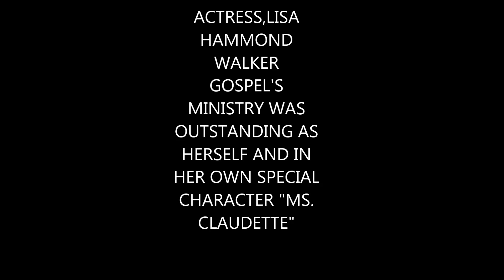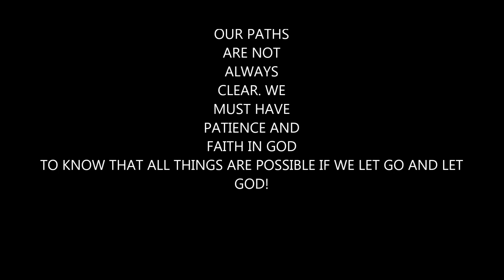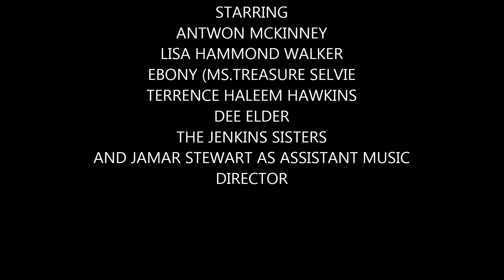GIWIZ PRODUCTIONS LLC, "ONE MAN'S JOURNEY" WITH RAPPER, AUTHOR ANTWON MCKINNEY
GIWIZ PRODUCTIONS LLC, DIRECTOR/PRODUCER GWENDOLYN  (GIGI) D. ADAMS-EVANS PRESENTED HER ONE HOUR "IMPROV" PLAY ABOUT A YOUNG MAN, ANTWON MCKINNEY AND HIS STRUGGLES IN LIFE TO FIGHT THE EVIL SO PROLIFIC FROM HIS PAST TO PRESENT  IN A GOSPEL MINISTRY  PERFORMANCE AS HE SEARCHES TO FIND GOD.
    SUPPORTING ACTRESSES, LISA HAMMOND WALKER, EBONY (MS.TREASURE) SELVIE, AND ACTOR.AUTHOR AND POET,TERRENCE HALEEM HAWKINS, SUPORTED ANTWON WITH SO MUCH GOSPEL MINISTRY, OPEN MIKE POEMS ON HEALING, STRENGTH  AND PURE GOD POWER WITH ADDITIONAL SUPPORT FROM SINGERS ,DEE ELDER AND THE JENKINS SISTERS WHO ALSO ENHANCED THE PLAY WITH THEIR PRAISE DANCING AND JAMAR STEWART AS ASSISTANT MUSIC DIRECTOR AND AUTHOR . THE AUDIENCE GAVE A STANDING OVATION FOR THIS PERFORMANCE .
    THE SONG "ENERGY" PLAYED IN THIS PICTORIAL VIEW OF THE ACTORS/ACTRESSES  IS PERFORMED BY ANTWON  MCKINNEY.  HIS FIRST BOOK, "THE WESTSIDE STORY, I LIVED TO TELL"  FEATURED IN THIS CLIP WILL BE AVAILABLE  FOR SALE  SOON.
    THE TRAILER OF ONE MAN'S JOURNEY WILL BE POSTED SOON FOR THOSE WHO COULD NOT ATTEND THE PLAY.  THE DVD OF THIS AMAZING PLAY WILL ALSO BE AVAILABLE FOR SALE AS SOON AS EDITS HAVE BEEN COMPLETED BY THE VIDEOGRAPHER.